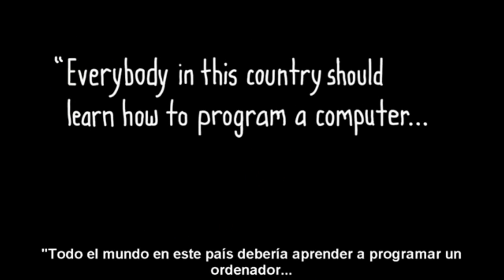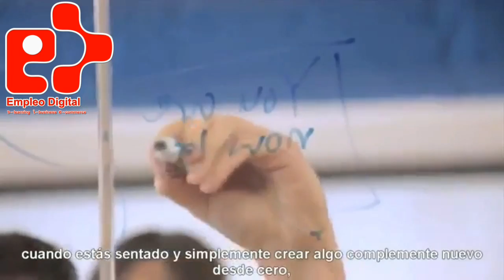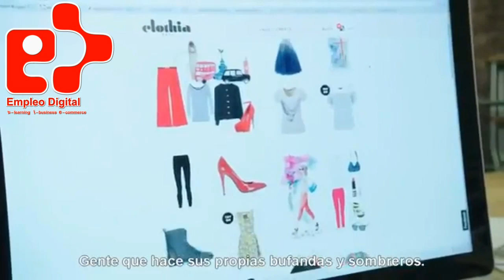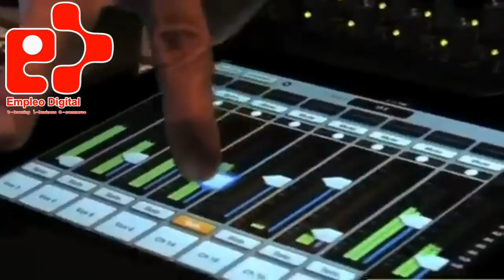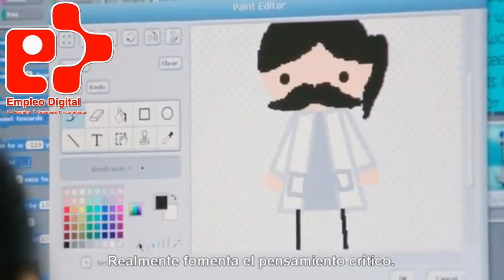Empleo Digital Empleo del Futuro (Programador)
Todo el Mundo Debería APRENDER a PROGRAMAR un Ordenador
PORQUE TE ENSEÑA A PENSAR.